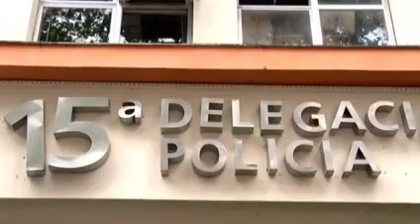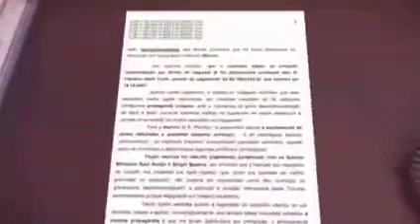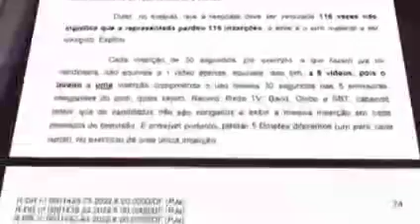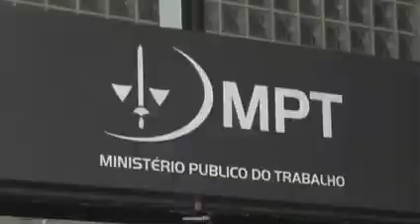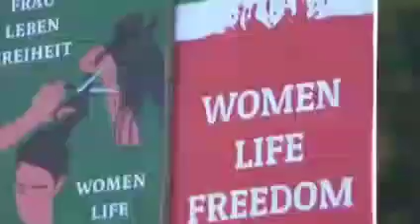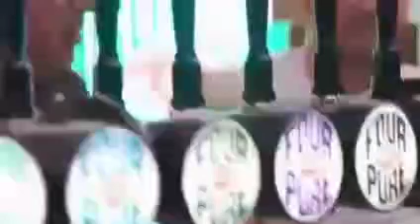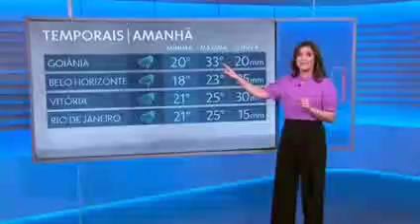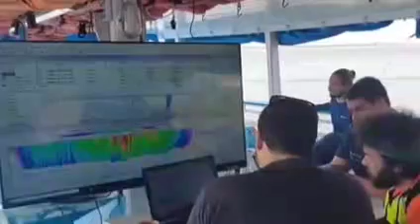JORNAL NACIONAL 22/10/2022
jornal nacional deste sábado 22/10/2022
apresentação de William Bonner e Renata Vasconcelos, trazendo as principais notícias do Brasil e do mundo.

jornal nacional, jornal nacional completo, jornal nacional completo de ontem, jornal nacional completo de hoje, jornal nacional, jornal da Globo, jornal nacional, William Bonner